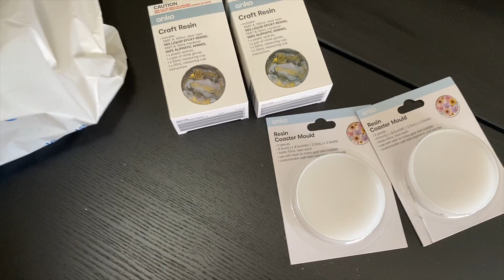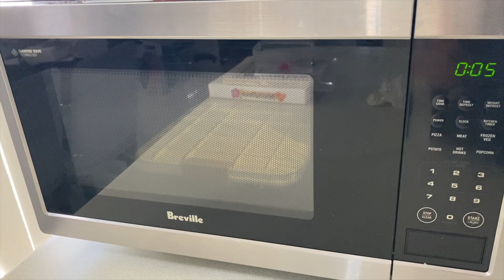FLORIST VLOG. Weekend of playing with flowers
I spent the weekend getting to do some fun flower related projects, here are some short clips from my weekend.